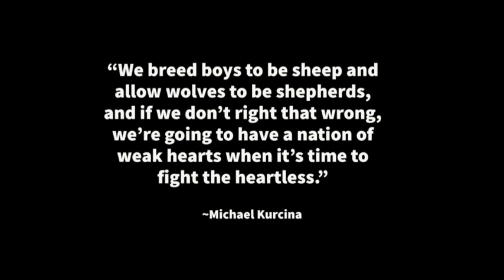MEDITATION 7: We breed boys to be sheep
Purchase We Make Ghosts

We breed boys to be sheep and allow wolves to be shepherds, and if we don't right that wrong, we're going to have a nation of weak hearts when it's time to fight the heartless.